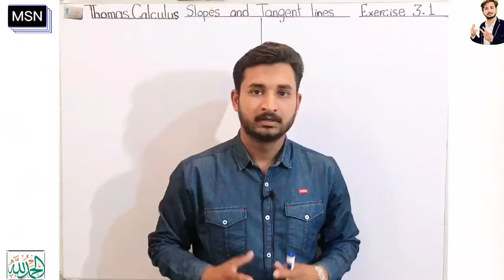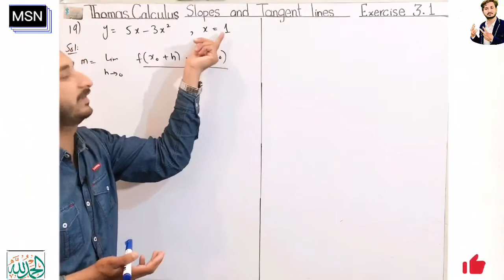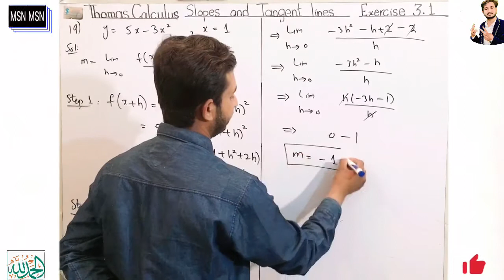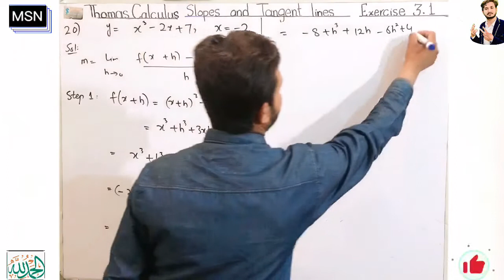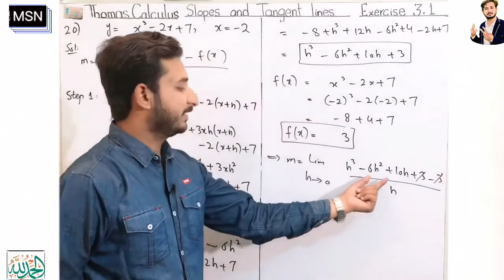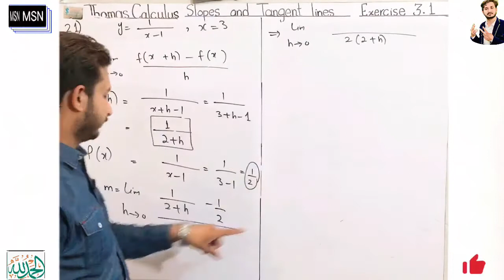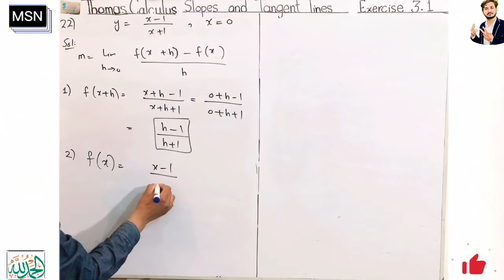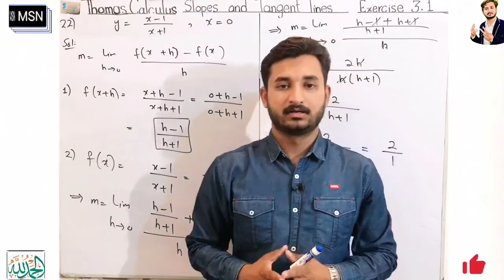Thomas Calculus Exercise 3.1 Question # 19-22 solution| Slopes and Tangent Lines| MSN Mathematician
Topic cover:
1)Thomas calculus exercise 3.1 solution
2) Question 19 to 22 solution
3) Slopes and Tangent Lines
4} Important solved problems